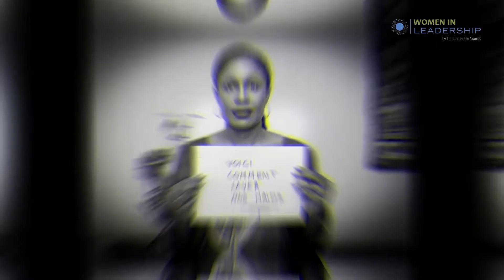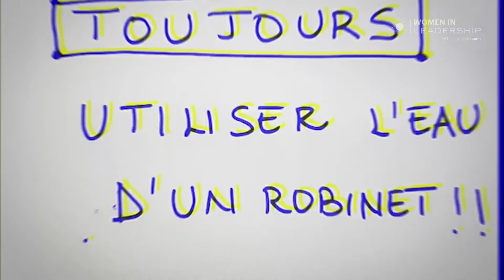THIS IS HOW I STAY SAFE CAMPAIGN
As the COVID-19 virus continues to spread around the world, anxiety is high. People are looking for ways to keep themselves and their families safe and healthy. Stay tuned to our page and watch our videos on the ‘’This Is How I Stay Safe Campaign ‘’ and find a number of practical steps you can use effectively and be safe. Stay Safe Everyone